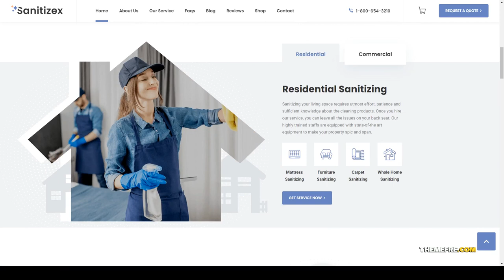Sanitizex - Sanitizing and Cleaning Services WordPress Theme cleaning company sanitation Mion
ThemeForest Files Included Layered PNG, PHP Files, HTML Files, CSS Files

 Columns 2

 Layout Responsive